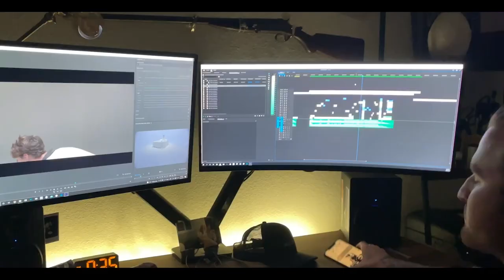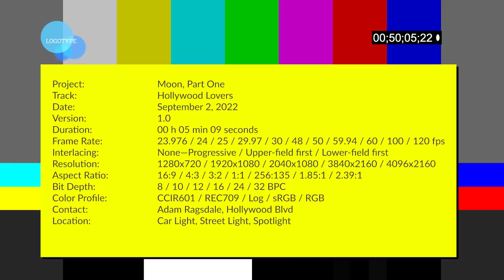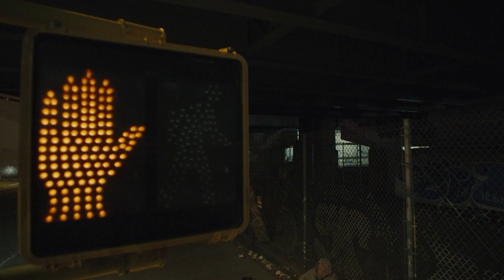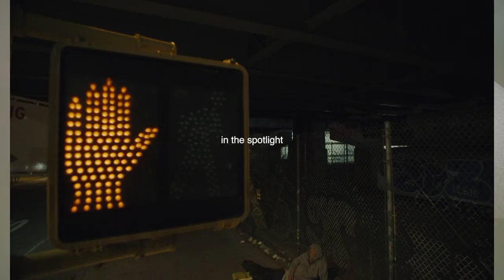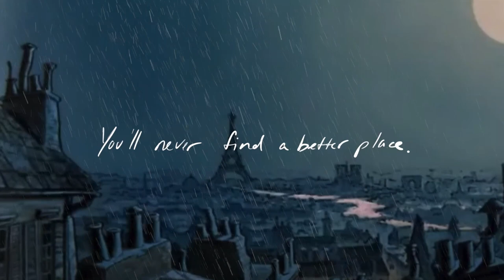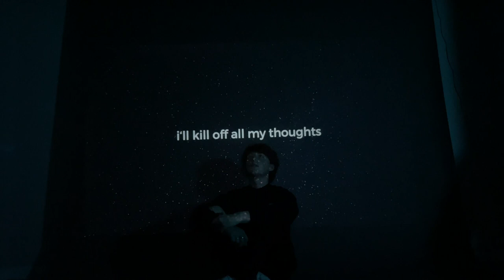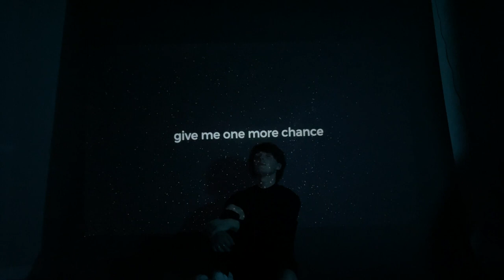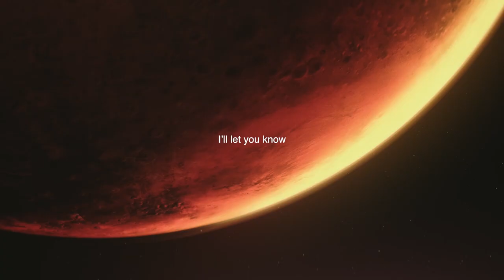MOON - THE ENTIRE PART ONE EXPERIENCE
For those who love cinema.

All videos and audio from "Moon, Part One" combined into one cohesive cinematic experience.

The night "Moon, Part One" was released I hosted a release listening party at my wife and I's home, and we titled it, "Outer space from the living room." The goal was to showcase the album as if it was a feature film, but in an intimate setting. It was truly one of my favorite things I've ever done because I was able to see some of my closest friends' reactions to never-before-heard or seen music. From laughing to crying to loving, it was a night I will never forget.

This is the video they watched. And I hope you enjoy.